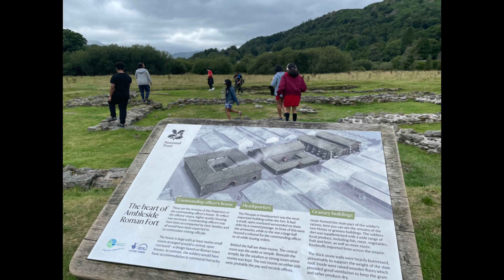Wales Glamping 2021